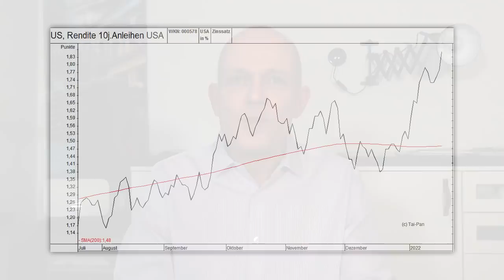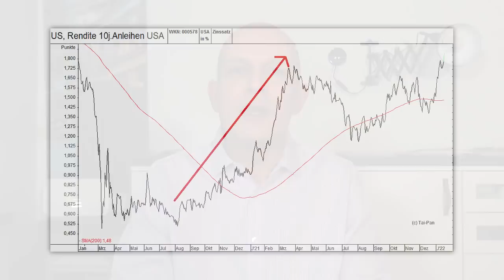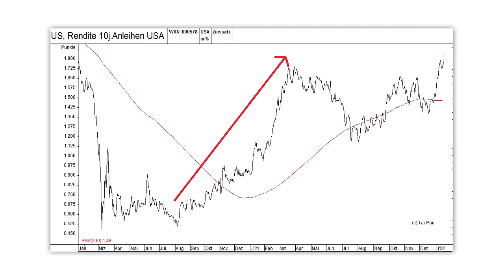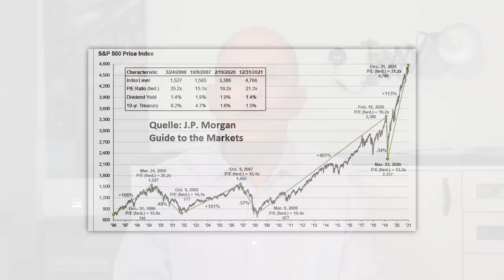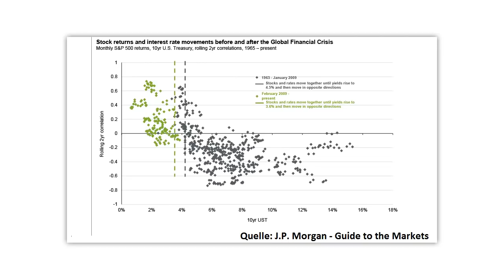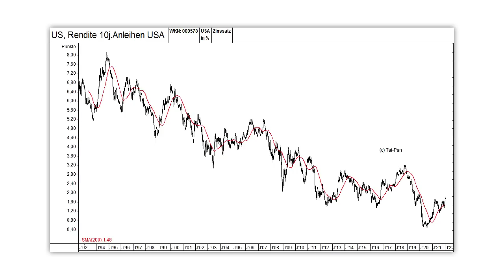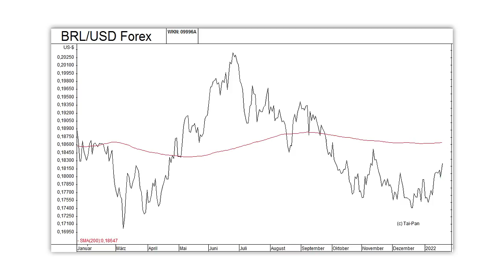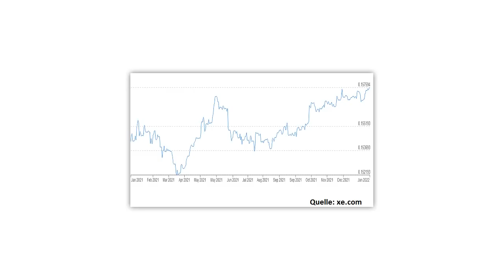Zins-Schock! Die Mega-Gefahr für Aktien?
Die Inflation in den USA ist auf ein neues 40-Jahres-Hoch gestiegen, und die Fed wird darauf dieses Jahr mit einigen Leitzins-Erhöhungen reagieren müssen. Das bringt nun auch die Markt-Zinsen nach oben, während die Börsen zu schwanken beginnen. Droht uns nun ein Crash an den Aktienmärkten, oder sind steigende Zinsen in solchen Marktphasen nichts Außergewöhnliches? Eine Einschätzung von Gerhard Heinrich.

Offenlegung wegen möglicher Interessenkonflikte:
Keine.